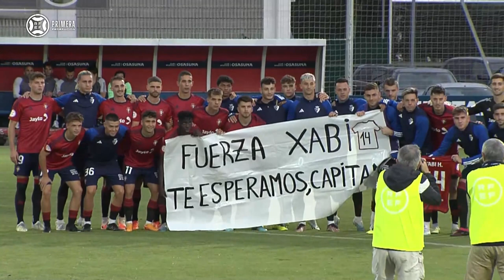Resumen PrimeraFederación | CA Osasuna B 1-0 UE Cornellà | Jornada 1, Grupo 1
⚽ Ander Yoldi (1-0, 73')